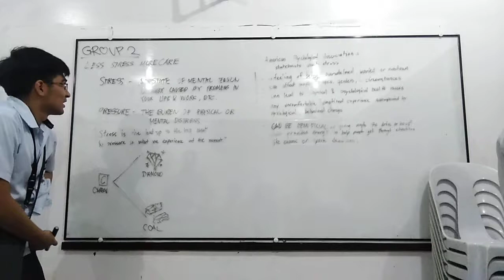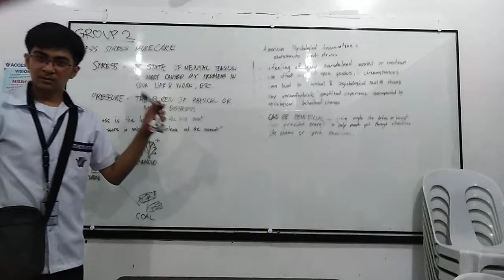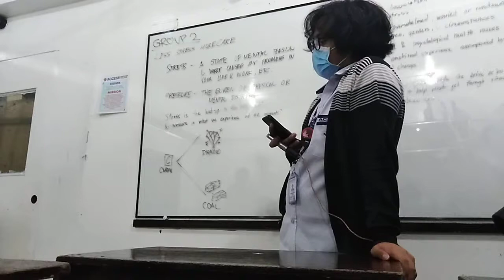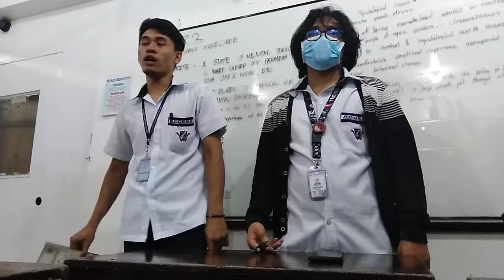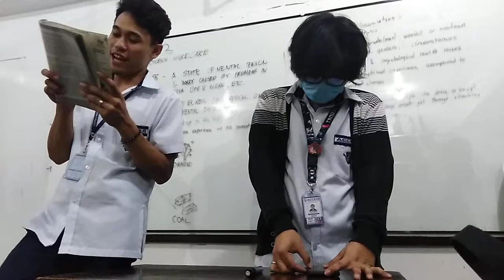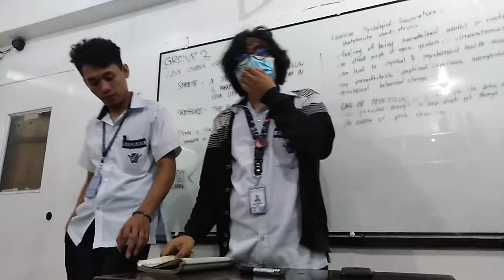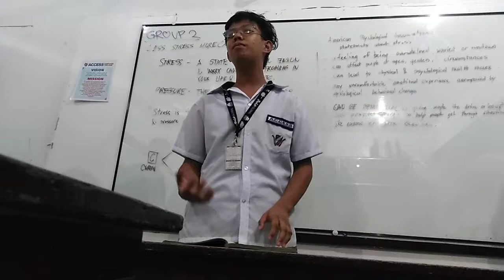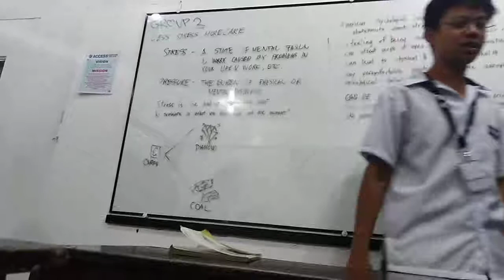Less Stress, More Care part 1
0:00 *Brief Introduction and Definition* - Jerico Nicolas Villar
5:28 *Stress & Human Response* - Rafael Garcia (Left) & Angel Manahan (Right)
19:17 *Techniques to Counter Chronic Stress | The Cultural Dimension of Stress & Coping* - Michael Cabili (Left), Marco Moreno (Middle), Kevin Magnifico (Right)